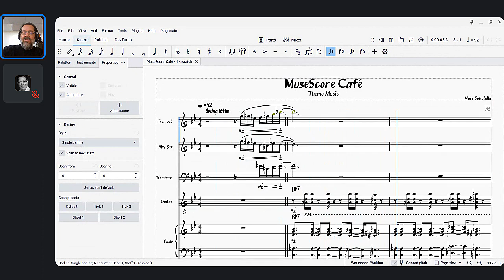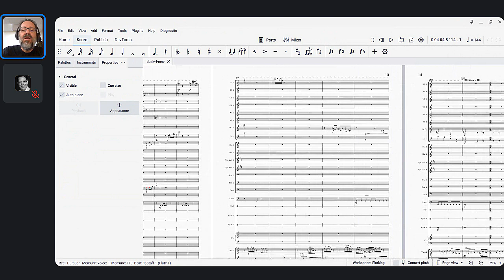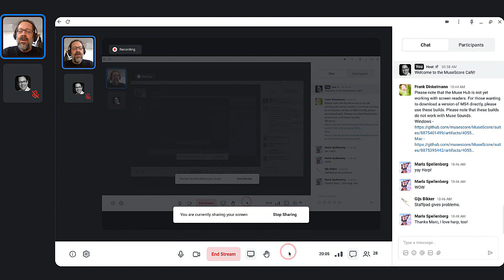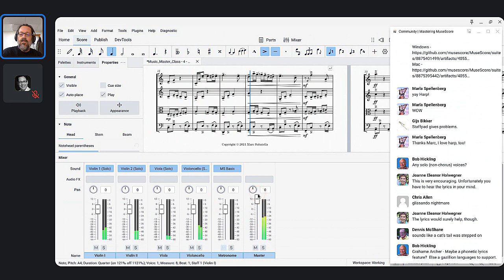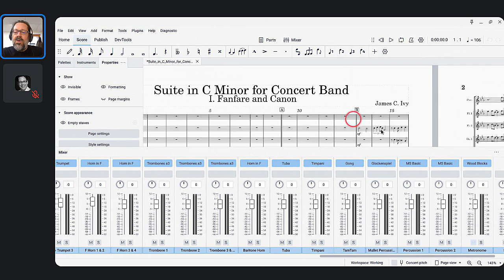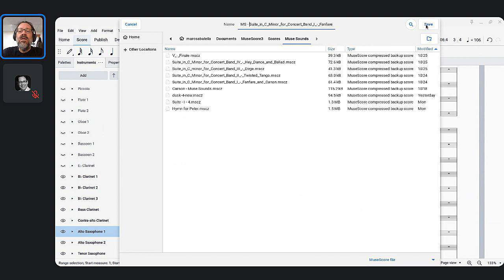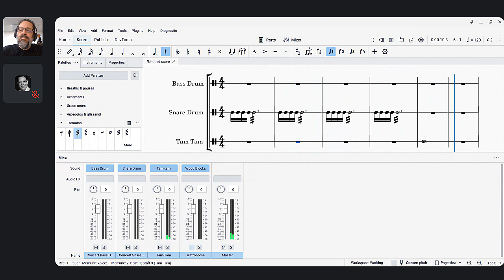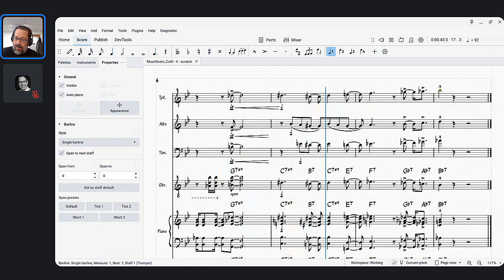MuseScore Café - Muse Sounds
This week in the MuseScore Café with Marc Sabatella, we finally get our first look at Muse Sounds, just released as part of the MuseScore 4 "Beta".  I'll show you how to install it and set it up, and we'll listen to samples of it in action.  I think you will be impressed!

Tune in every Wednesday for a live stream with Marc Sabatella, creator of Mastering MuseScore, featuring discussions and demonstrations of creating music and using the world's most popular music notation software!